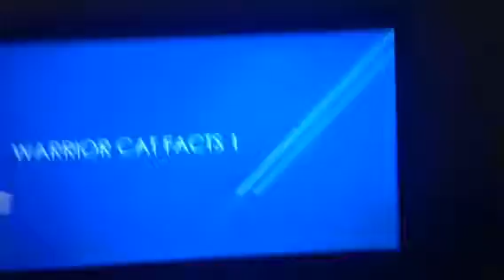Warrior cat facts 1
Warrior cats